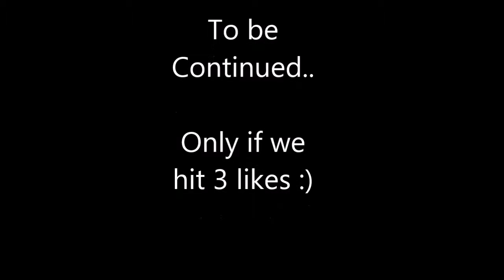EASIEST PARKOUR MAP EVER!... Or is it..?? || So Much Fails... || Ep. 1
Hey guys SteveGaming here with some minecraft :)

Btw guys... My Acc. here  is still FieryBlitz.. :|